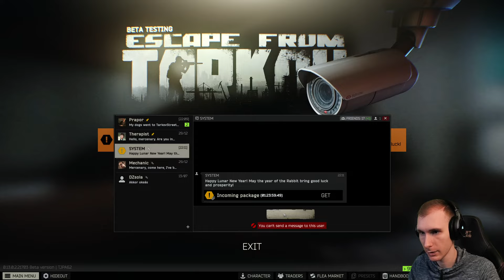Escape From Tarkov - 73.Rész (Ezért Nem Játszunk Mostanában.. & Streets) - Stark LIVE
» Támogatás élő adásban (4$-tól be is olvassa)
Partnercsatornáim:

Érdekel mivel dolgozok? Itt mindent megtalálhatsz:
Live chat szabályzat:

» Mikor lesz ...? kérdésekért.. (300mp pihenő)
» A csupa nagybetűs üzenet.. (300mp pihenő)
» A 8-nál több emoji per üzenet.. (300mp pihenő)
» Értelmetlenül megfogalmazott kérdés vagy komment.. (üzenet törlése)
» Beírhatod ugyan azt de várj az üzenetek között legalább 1 percet, de ha spam-elsz.. (300mp pihenő)
» Olyan problémás esetben, ami nincs a felsoroltak között a moderátorok szabad kezet kapnak!
» A kérdések és kommentek kapcsolódjanak a live témájához, ha nagyon fontos legyen benne az "[off]" jelző!
Ezeket többnyire figyelmen kívül hagyom. Gondolom ti sem szívesen néztek egy olyan GTA 5 live-ot, amiben a minecraft-ról van szó..

/A chat szűrését a Nightbot és a Moderátorok végzik. Ha elsőnek csak a Nightbot törli az üzenetet, az csak 5 másodpercet ad (ez figyelmeztetés jellegű), másodjára már 300mp!
/A szabályok nem ismerése nem mentesít a betartásuk alól!
/A "végleges ban" az összes live chat-jéről való végleges kitiltást jelenti. Ezeket nem áll módomban feloldani!

Kérlek vedd figyelembe, hogy nem a kocsmában vagy. Ahhoz, hogy egy kellemes közösség legyünk mindenkinek be kell tartania az alapvető szabályokat.